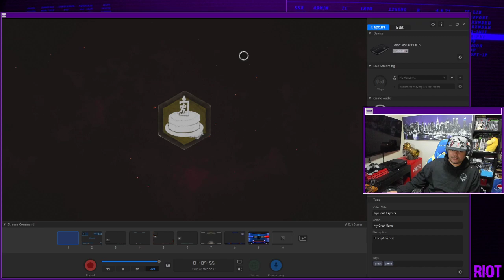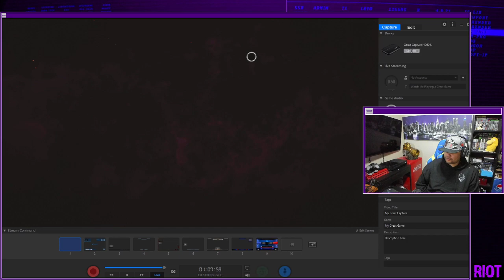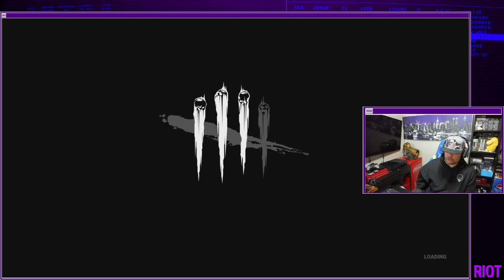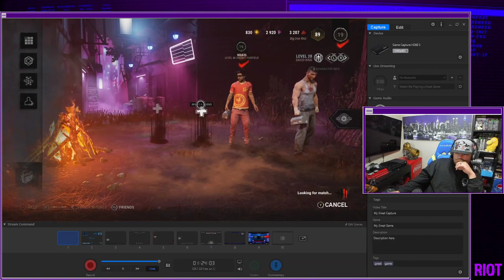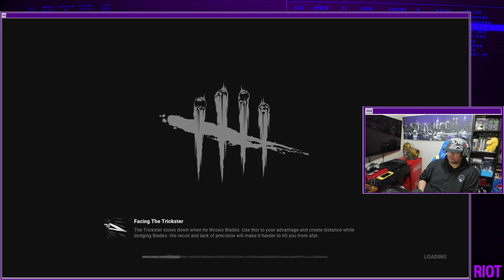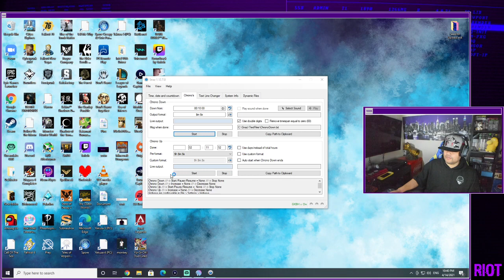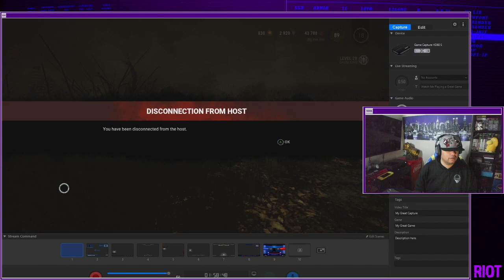Sedate and Riot Get Attacked By OP K-Pop Star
Riot and Arian "Sedate" Baghizadeh of The Tech Bros fame co stream after a long hiatus. Hillarity ensues.